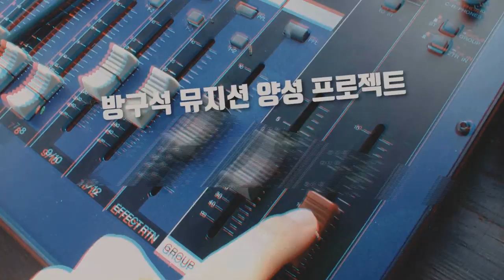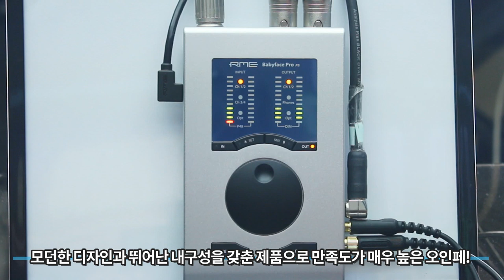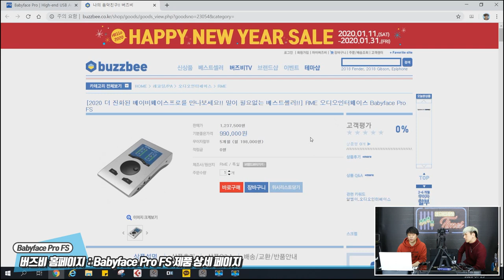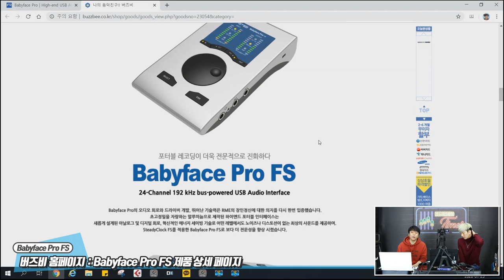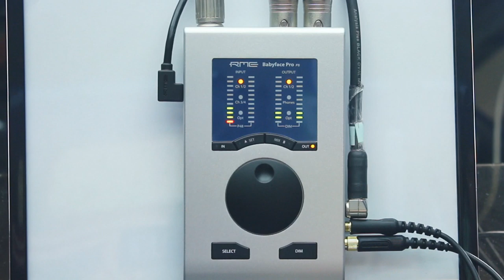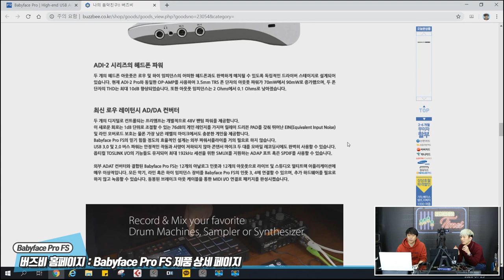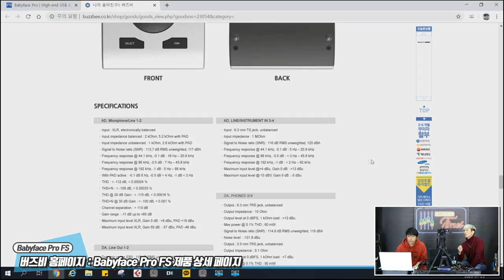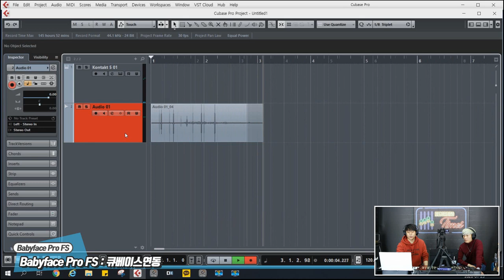RecordingTimes 124회 RME 오디오인터페이스 Babyface Pro FS 1편